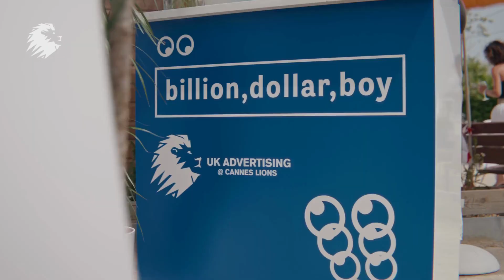Billion Dollar Boy Boules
Billion Dollar Boy and UK Advertising joined forces in Cannes Lions 2023 for the inaugural happy hour drinks and a game of boules.